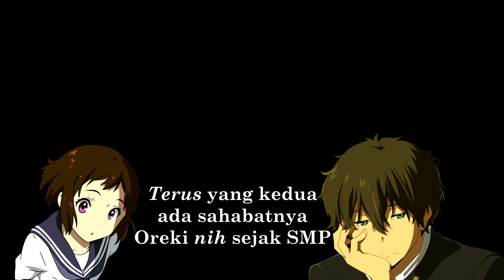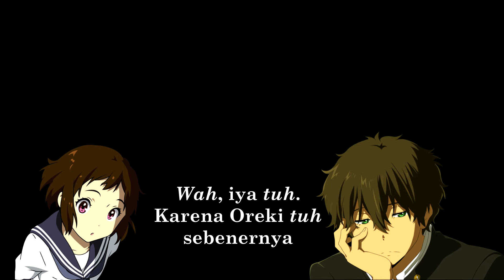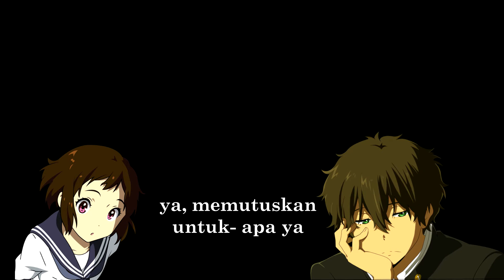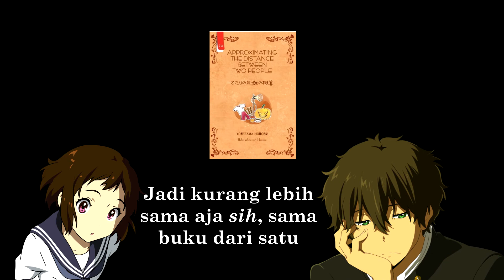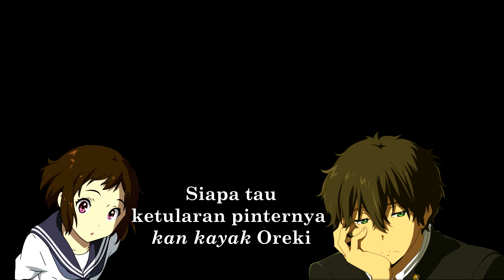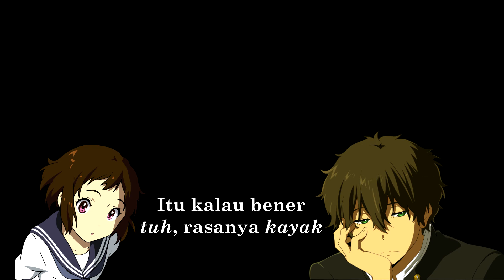Podcast Book Week - Dhafin Fia (Kelas 12)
Ada podcast di SMA Sekolah Alam Cikeas.

BOOK WEEK merupakan satu kegiatan rutin yang dilakukan siswa/i seluruh level Sekolah Alam Cikeas (SAC) setiap tahun.

Kegiatan BOOK WEEK SMA SAC tahun 2021 berupa kegiatan siswa  membahas buku yang telah selesai dibaca. Kegiatan tersebut dilakukan dalam bentuk Podcast. Pada saat  Podcast Siswa/i akan menceritakan kembali buku yang telah dibaca, memberikan pendapat tentang buku tersebut, menjelaskan fakta menarik dan apa lesson learned yg mereka dapat dapat dari buku tersebut. Semua siswa berpasangan melakukan kegiatan ini secara daring.

Manfaat yang didapat siswa/i dari kegiatan BOOK WEEK ini diantaranya melatih siswa untuk mampu berpikir kritis dengan me-review buku yg sudah dibaca. Selain memperoleh informasi dan pengetahuan baru dari buku yang telah dibaca, siswa juga bisa belajar mengkomunikasikan  pendapatnya dengan baik secara lisan.

Dapatkan pengALAMan belajar yang asik hanya di Sekolah Alam Cikeas. Daftar sekarang, quota terbatas!